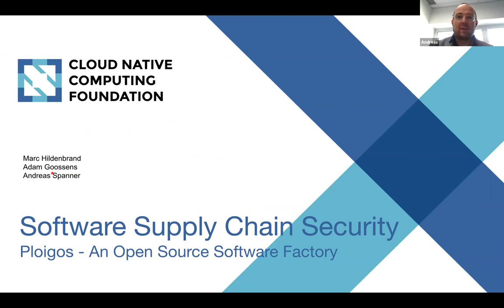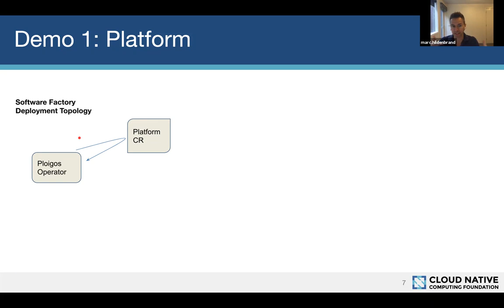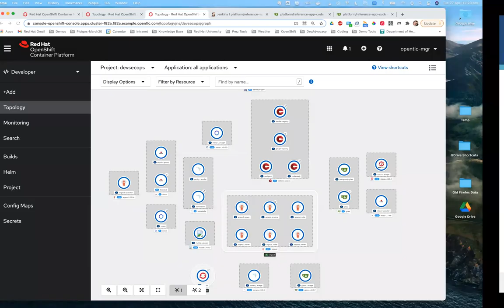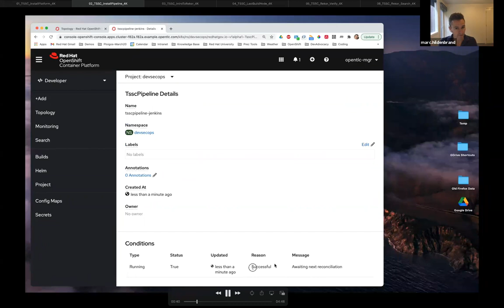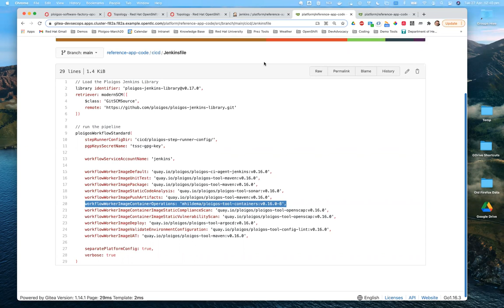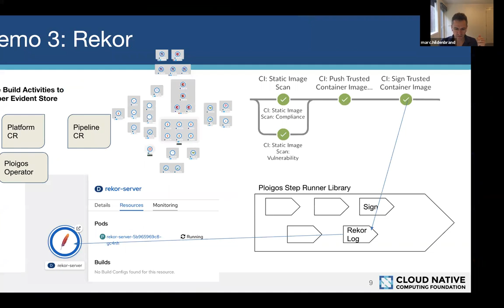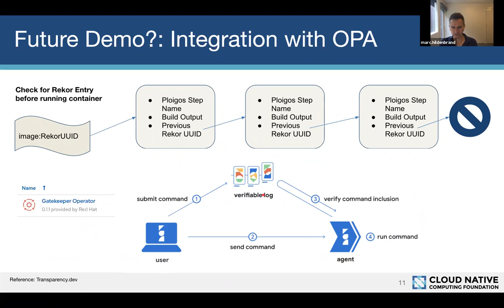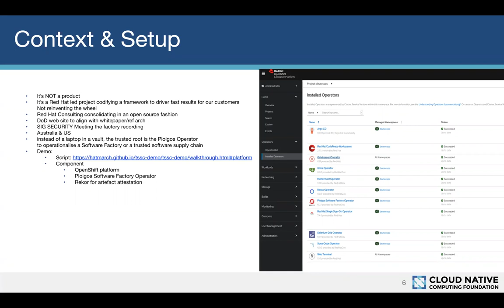CNCF SIG Security 2021-04-26